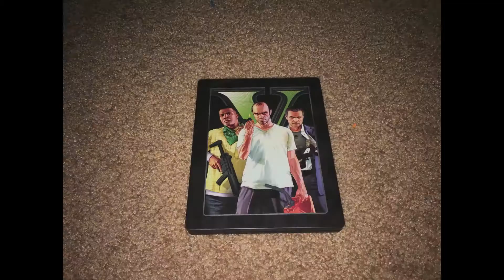iPhone 6 Plus vs iPhone 5 | Camera Comparison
Here is the camera comparison of the iPhone 6 Plus and iPhone 5! Both the iPhone 6 Plus and 5 have an 8MPX rear camera that can shoot 1080p HD video at 30FPS or 60FPS. The iPhone 6 Plus has a dual LED flash called True-Tone that gives you better color in your lower light photos where as the iPhone 5 has single LED flash. All in all the iPhone 6 Plus camera is a great upgrade!